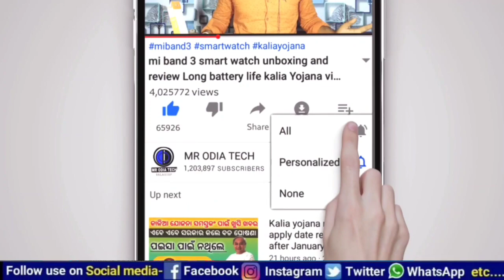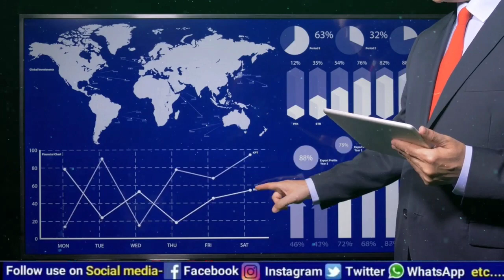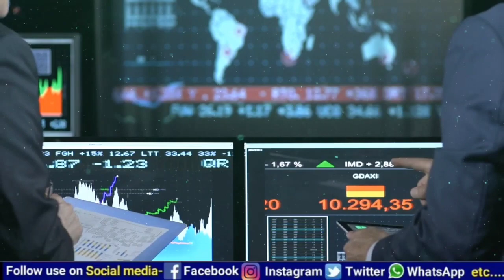୧ ଟଙ୍କାର ନୋଟ୍ ଆପଣଙ୍କୁ କିଛି ମିନିଟରେ କୋଟିପତି କରିଦେବା 1 rupees old coin sell online 5,00000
୧ ଟଙ୍କାର ନୋଟ୍ ଆପଣଙ୍କୁ କିଛି ମିନିଟରେ କୋଟିପତି କରିଦେବା 1 rupees old coin sell online 5,00000